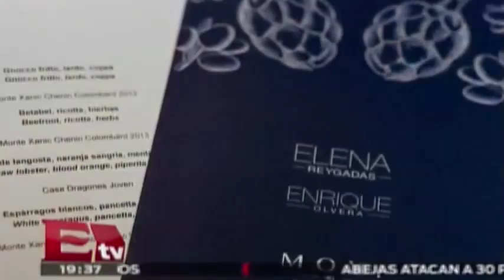Casa Dragones, el tequila de San Miguel de Allende / RSVP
22 de enero del 2015

Programa: RSVP.
Conductor: Jessica y Regina.
Horario: Jueves @19:30-20:30.